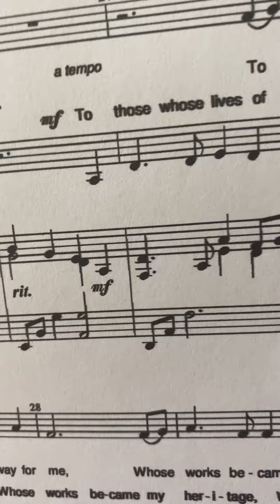Those who came before us Top part